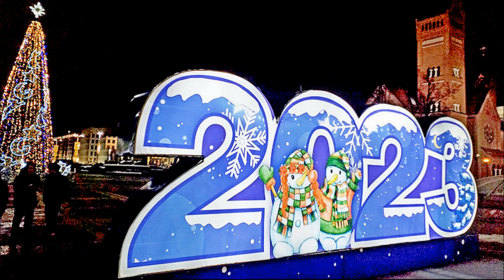Новогодний Минск сияет огнями! New Year's Minsk shines with lights!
На Новогодние праздники отправилась в Санкт Петербург. Выехала из Минска на туристическом автобусе. Проехала по главному проспекту Минска и сняла для вас, мои друзья, видео как красив город вечером, когда зажигаются огни.

On New Year's holidays I went to St. Petersburg. I left Minsk on a tourist bus. I drove along the main avenue of Minsk and shot for you, my friends, a video of how beautiful the city is in the evening when the lights are on.